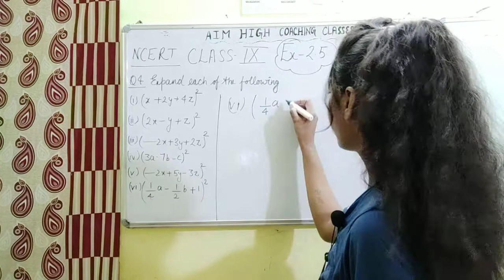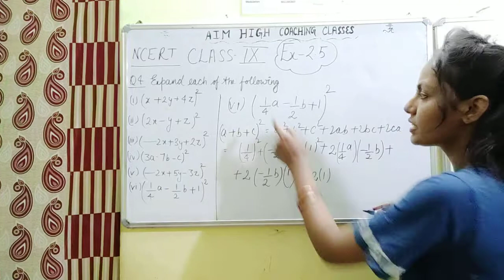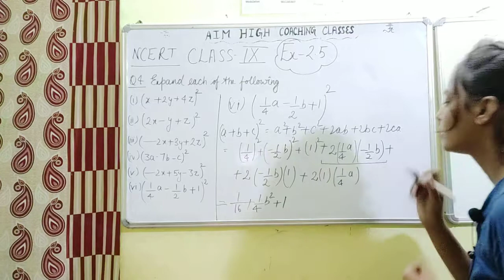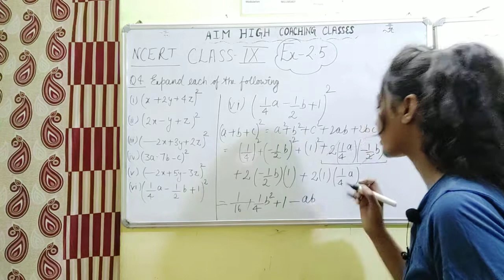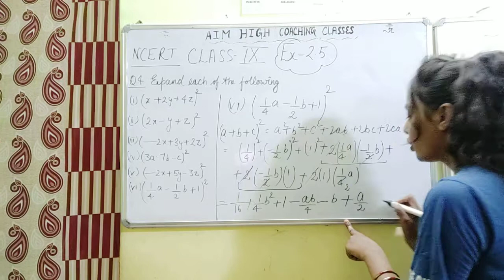Polynomials || Class IX || Ex 2.5 Q4 (vi)||NCERT /CBSE